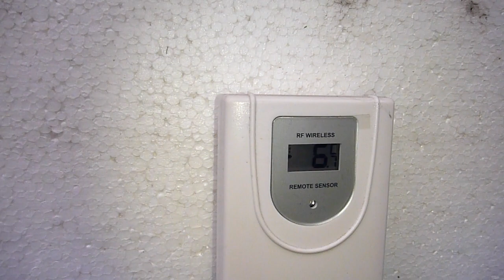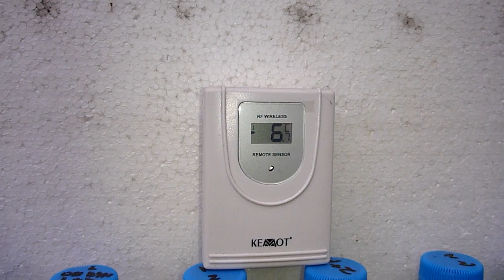Test porównawczy, letniego i zimowego ON -7st Celsjusza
Test przeprowadzony 26 lutego 2018 roku przy -7st, w nocy temp. dochodziła do -14 st Celsjusza.